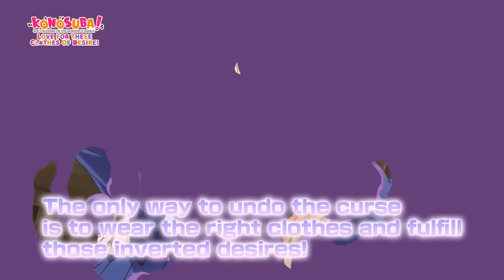Konosuba! Love for these Clothes of Desire Visual Novel! - Date Announcement Trailer - PS4 Games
Experience a new Konosuba adventure featuring a fully voiced cast of fan-favourite characters from the series. Embark on an exciting visual novel adventure, creating clothes to break the curse whilst building affection with up to seven heroines! Each heroine has her own ending and special CGs – so pick your words wisely and avoid invoking their wrath!

Coming to PlayStation®4 February 8th 2024!